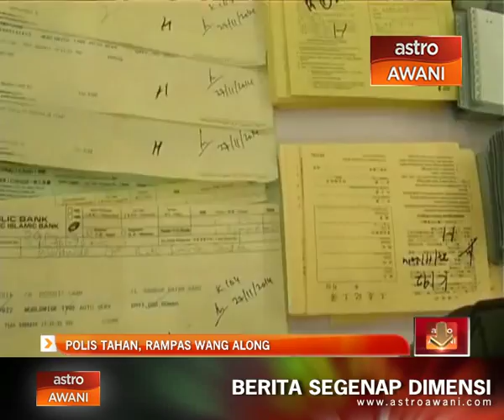Polis tahan Along dan rampas wang tunai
Polis menahan seorang lelaki yang dipercayai along dan merampas wang tunai berjumlah RM545.599 dalam serbuan di rumahnya di Teluk Kumbar, Pulau Pinang, Khamis lalu. Ketua Jabatan Siasatan Jenayah Komersial Pulau Pinang, Asisten Komisioner Azmi Adam berkata, hasil pemeriksaan, polis  menemui 51 keping cek bernilai hampir RM1 juta,  51 helai slip pengeluaran wang daripada pelbagai bank, 96 keping kad pinjaman pelbagai bank, dan 10 buku akaun simpanan pelbagai bank.